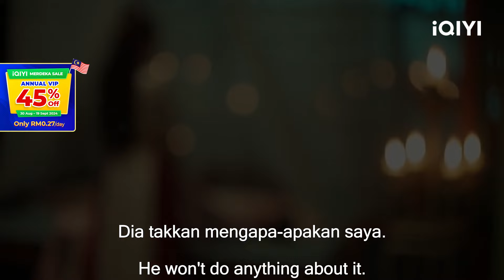🤣Yuan Mo terpaksa memanjat dinding untuk melihat Ah Shu | Go East 四方馆 EP28-29 | iQIYI Malaysia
【Cast】Tan Jian Ci,Zhou Yi Ran，Du Chun，Adi
【Description】 "Go East" ialah komedi kostum kuno yang menarik yang diarahkan oleh Zhao Qichen, yang terkenal dengan "My Heroic Husband" Dibintangi oleh Tan Jianci daripada "Under the Skin", Zhou Yiran daripada "Run for Young", Du Chun daripada "The Eight Hundred" dan Kan Qingzi daripada "The Captain". Ia mengisahkan empat individu yang gigih - Yuan Mo, A Shu, Wang Kunwu, dan Yu Chihua - yang, didorong oleh cita-cita, dengan berani memulakan perjalanan untuk negara dan keadilan mereka. Semasa tahun-tahun damai Dinasti Daming, Yuan Mo (Tan Jianci), seorang rakyat biasa dari Bandar Changle, berdiri di pintu pagar bandar yang mengeluarkan permit kepada pelawat asing, menggunakan meterai Pavilion Emapat Dataran. Tanpa diduga, dia bertemu dengan A Shu (Zhou Yiran), seorang pelarian dari Kerajaan Yanle cuba menyelinap masuk ke bandar, yang membawa kepada pertengkaran. Ini mengakibatkan jeneral sempadan yang baru tiba Wang Kunwu (Du Chun) dihukum dengan mengawasi tugas di Pavilion Empat Dataran. Akibatnya, Yuan Mo secara tidak sengaja ditarik ke dalam urusan pejabat barat Pavilion Empat Dataran, diselia oleh Yu De Shui. Dia menjadi pegawai kecil yang mengendalikan pelbagai hal ehwal antarabangsa. Melalui beberapa siri peristiwa kebetulan, A Shu menjadi "pelayan kecil" Yuan Mo, Wang Kunwu menjadi atasannya, dan Yu Chihua (Kan Qingzi) yang hebat, seorang wanita bangsawan yang berkuasa, menyertai pergaulan itu. Diejek sebagai ahli pejabat barat yang "tidak berguna", Yuan Mo menjadi matang ketika dia mengharungi urusan diplomatik yang mencabar.

【周边】